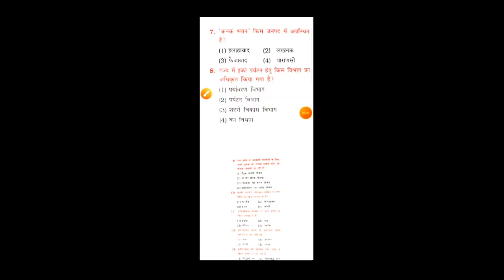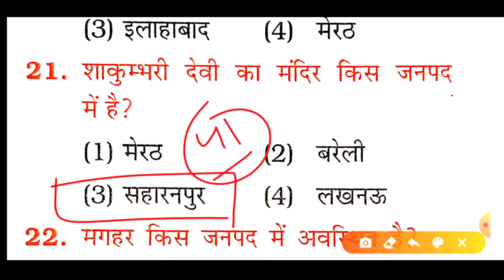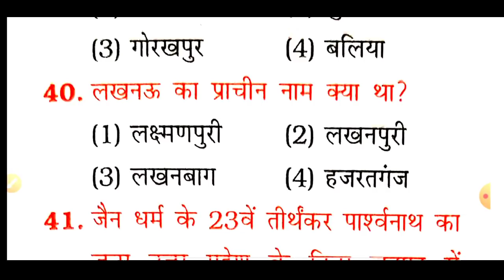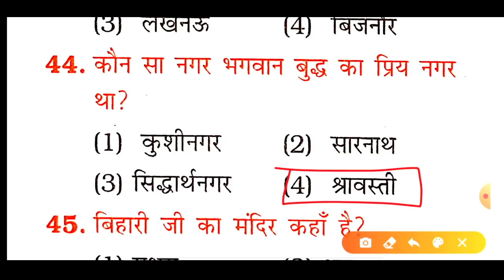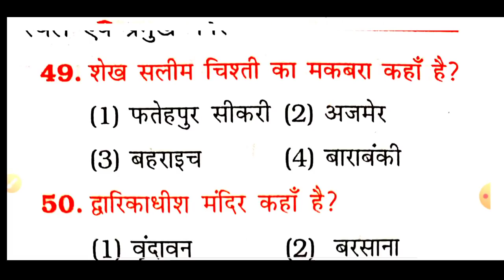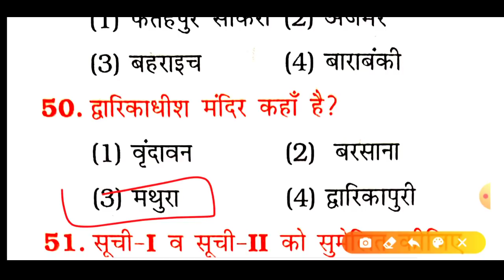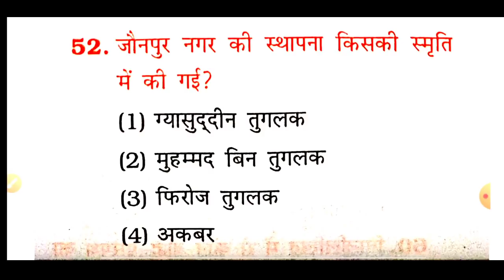UPPSC RO/ARO EXAM-2020//उत्तर प्रदेश स्पेशल//UP GK//TOP-50 प्रश्न // ऐसे ही प्रश्न पूँछे जाएंगे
UPPSC RO/ARO EXAM-2020//उत्तर प्रदेश स्पेशल//UP GK//TOP-50 प्रश्न // ऐसे ही प्रश्न पूँछे जाएंगे  RO EXAM UP GK TEST
UP GK RO
1. उत्तर प्रदेश को पूर्व में किस नाम से जाना जाता था ?

(A) यूनाइटेड प्रोविन्स

(B) आर्य प्रदेश

(D) उत्तरी प्रान्त

Show Answer

2. उत्तर प्रदेश में नागों का प्रधान केंद्र कौन सा था ?

(A) सारनाथ

(B) कौशाम्बी

(D) मथुरा

Show Answer

3. उत्तर प्रदेश राज एक्ट पर गवर्नर जनरल द्वारा कब हस्ताक्षर किए गए ?

(A) 7 दिसंबर 1947

(B) 10 मार्च 1948

(D) 19 दिसंबर 1948

Show Answer

4. उत्तर प्रदेश पंचायत राज संशोधन अधिनियम कब पारित किया गया ?

(A) 1992 में

(B) 1994 में

(D) 1996 में

Show Answer

5. उत्तर प्रदेश में मुख्यमंत्री पद पर सबसे अधिक समय तक रहने वाले व्यक्ति का नाम बताइए ?

(A) गोविन्द बल्ल्भ पंत

(B) श्री नारायण दत्त तिवारी

(D) हेमवती नंदन बहुगुणा

Show Answer

6. उत्तर प्रदेश में सबसे अल्प समय तक कौन मुख्यमंत्री के पद पर रहे ?

(A) हेमवती नंदन बहुगुणा

(B) गोविन्द बल्लभ पंत

Show Answer

7. उत्तर प्रदेश के राज्यपाल का नाम बताइए ?

(A) राम नाईक

(B) श्री विश्वनाथ दास

Show Answer

8. उत्तर प्रदेश मुख्यमंत्री की नियुक्ति कौन करता है ?

(A) प्रधानमंत्री

(B) संसद

(D) राज्यपाल

Show Answer

9. उत्तर प्रदेश में राज्यपाल की नियुक्ति कौन है ?

(A) प्रधानमंत्री

(B) गृहमंत्री

(D) राष्ट्रपति

Show Answer

10. उत्तर प्रदेश में स्थानीय स्वायत्त शासन का ढांचा किस प्रकार का है ?

(A) एकस्तरीय

(B) चतुर्स्तरीय

(D) द्विस्तरीय